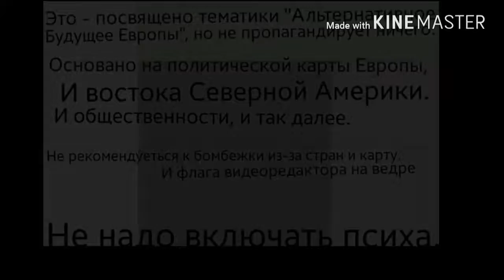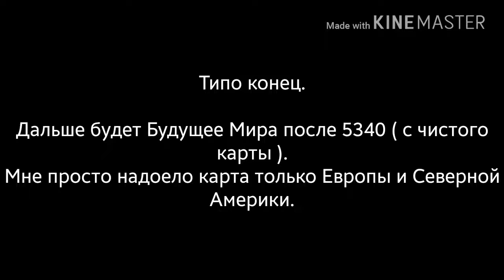Серия 8 | Будущее Европы и Северной Америки.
К сожалению, последний.